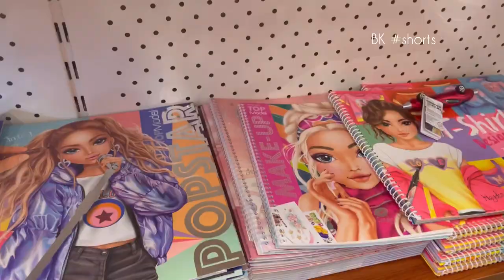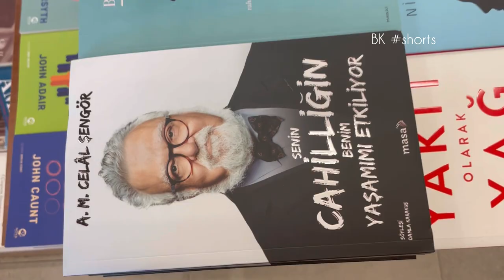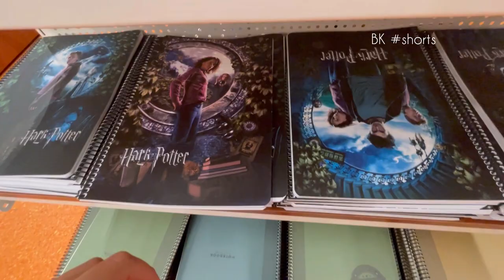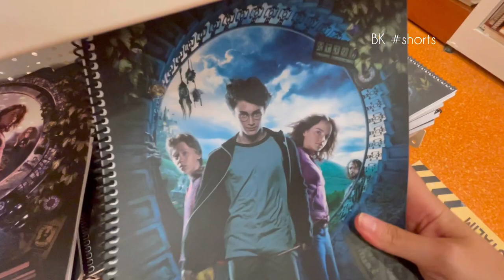Okula dönüş kırtasiye alışverişi 2023